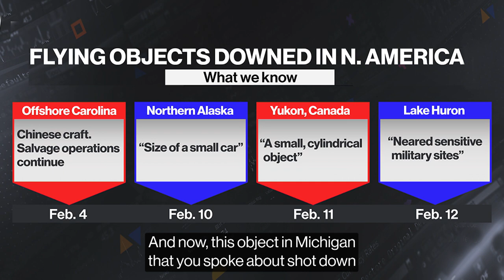Unidentified Flying Objects Spotted Off China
China says unidentified flying objects were spotted off their coast. Bloomberg's John Liu reports.